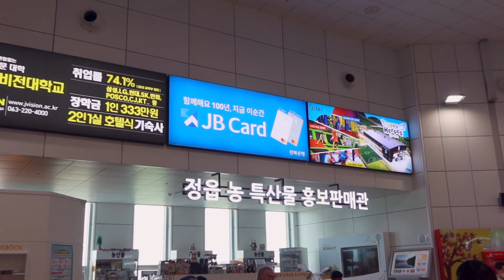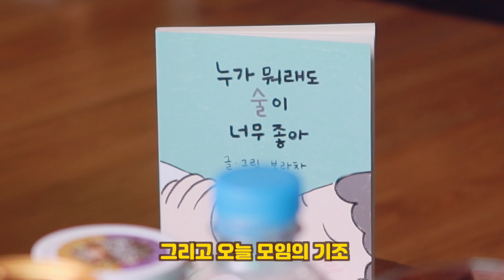[vlog] 고양이와 술만 있다면 그 곳이 천국🐈🥃🏖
*bgm